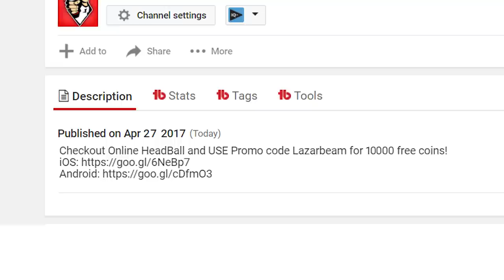LOSER EATS VEGESH*TE! - Online Headball Challenge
WANNA PHOTOS OF MY UGLY FACE? (Social Media)